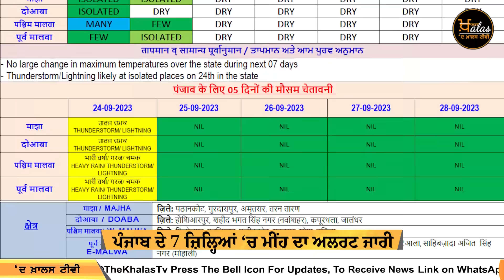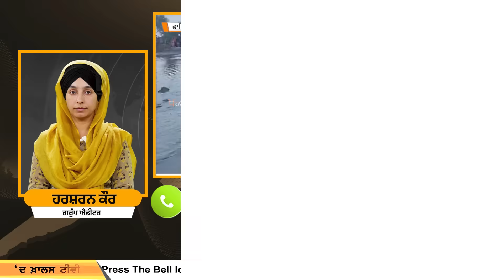05 Top News | 05 Big News | 24 Sept | 2 ਵਜੇ ਤੱਕ ਦੀਆਂ 05 News | THE KHALAS TV